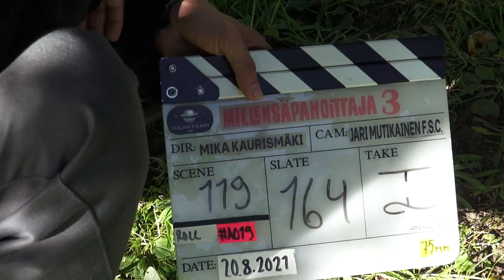Filminurkka osa 406 Mielensäpahoittaja Eskorttia etsimässä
Filminurkka vieraili Nurmijärvellä, jossa kuvattiin uutta Mielensäpahoittaja Eskorttia etsimässä elokuvaa. Ohjelmassa haastattelussa: Heikki Kinnunen, Iikka Fors, Mika Kaurismäki, Emelia Levy, Ville Tiihonen ja Jukka Helle. Elokuvaa saa ensi-iltansa syksyllä 2022.